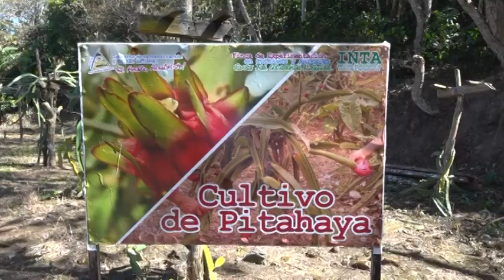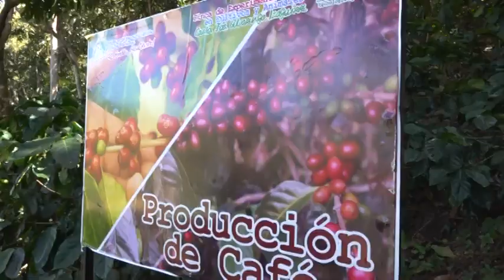Inauguración de finca de transferencia tecnológica.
El Inta (Instituto Nicaragüense de Tecnología Agropecuaria) Inauguro la Finca de Experimentación en Cultivos y Animales, ubicada en la Comunidad Cuatro Esquinas del Municipio de San Rafael del Norte-Jinotega
Esta finca experimental tecnológica, lleva el nombre del Héroe y Mártir de la Revolución Popular Sandinista, Compañero Carlos José Alvarenga Izaguirre (Técnico Agrónomo) Él era originario   de San Rafael del Norte.
El acto inaugural fue presidido por autoridades nacionales y departamentales del Inta, autoridades municipales de San Rafael del Norte, Sistema de Producción Consumo y Comercio, Familiares del Compañero (Carlos José Alvarenga Izaguirre), Productores(as) de diferentes comunidades
En esta finca se estará impartiendo capacitaciones de transferencia tecnológica, ya que se cuenta con diferentes áreas de cultivo, así como la cría de animales
Los productores(as) van a ampliar sus conocimientos en el cultivo de café, granos básicos, hortalizas, frutales, cítricos, ganadería menor, entre otros rubros productivos.
La revista cultural estuvo a cargo del Grupo de Danza de la Alcaldía de San Rafael
Desde la Comunidad de Cuatro Esquinas, San Rafael del Norte, Informa, Ing. Fco Javier Ramos Rugama
Tele-Revista “Jinotega Linda” Video del Jardinero Ramos